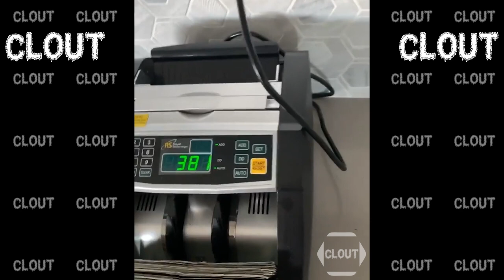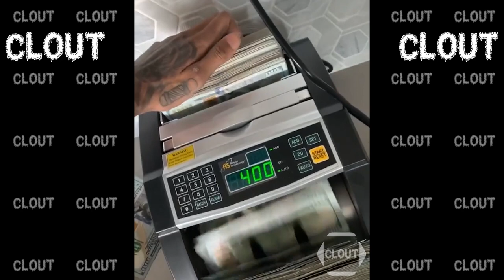Blueface Flexing $100K In Cash With Counting Machine!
Samsung Odyessey G9 49in
Gigabyte M27Q-P 27"
Ergotron Monitor Arm
Keychron K10
Logitech MX Master 3S
Gravastar Mars Pro Speakers
Apple AirPods Max Wireless Over-Ear Headphones
Shure SM7B
Rode PSA1+ Mount
PITAKA 3 in 1 Charging Station
Govee RGB Wall Lights
Digital LED Clock

Corsair iCUE 4000D RGB Mid-Tower Case
NZXT N7 Z690 Motherboard
Intel Core i7-12700K
ZOTAC Gaming GeForce RTX 4090
TEAMGROUP T-Force Vulcan Z DDR4 64GB
NZXT Kraken Z73 RGB
Crucial P5 Plus 1TB
Silicon Power 2TB
ARCTIC P12 PWM PST A-RGB (3 Pack)
NZXT C1000 PSU
Jarvis Standing Desk
CLATINA Ergonomic High Swivel Executive Chair

🛌 **MY BED AREA:**
Acoustic Panels
Monster Neon LED
Govee Smart Light Bulbs
Govee Glide RGBIC LED

🎥 **MY CONTENT CREATION AREA:**
addlon LED Modern Shelf
Husky Mobile Workbench
Bulbasaur Desk Decor
Desk Camera Stand
Nanoleaf Lines
Nanoleaf Shapes